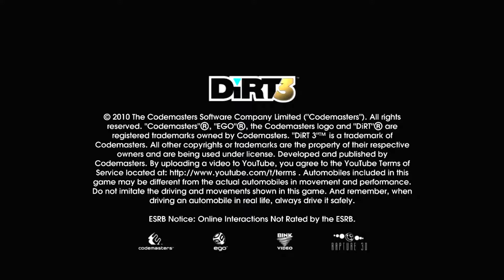Dirt 3 playthrough part 8